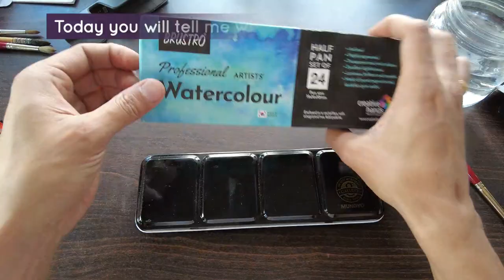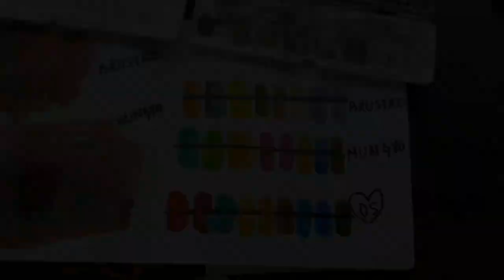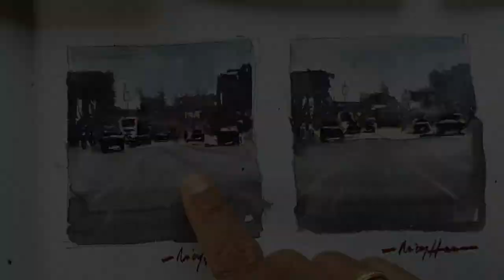Brustro vs Mungyo ~ Cheap Watercolor Comparison (Review + Demo)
Brustro Professional Artists Watercolor 24 half pan set VS Mungyo SARGENT artist watercolor 24 half pan set. Watercolor review + demo might help you understand both the brands and its reactivity.
 I hope this video helps you decide whether to buy this set or not and i hope you enjoy the Demo with a cup of coffee. Enjoy 😎

Material used:
1. Brustro Professional Artists Watercolor 24 half pan set
2. Menorah watercolor sketchbook
3. Princeton Heritage series round-8
4. Pentel Graphgear Drafting Pencil
5. Mungyo SARGENT Artists Watercolor 24 half pan  set